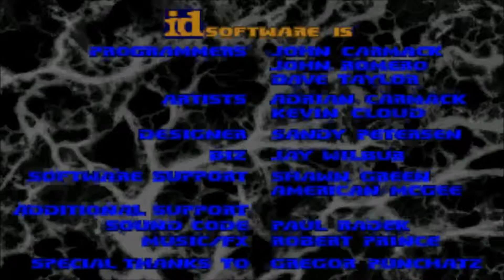Let's Play: DOOM [1: Hangar]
Let's Play der Shareware-Version von DOOM (DOOM1.WAD)